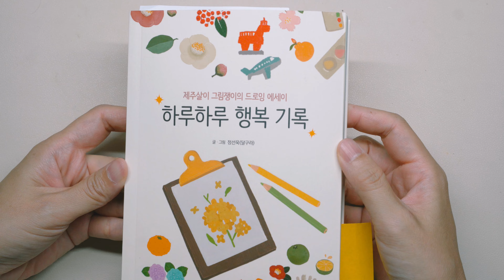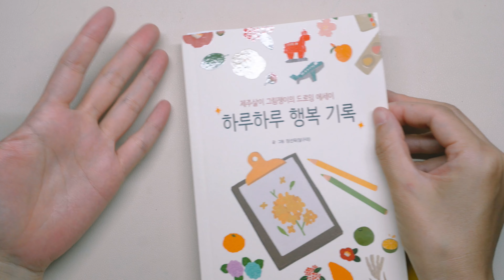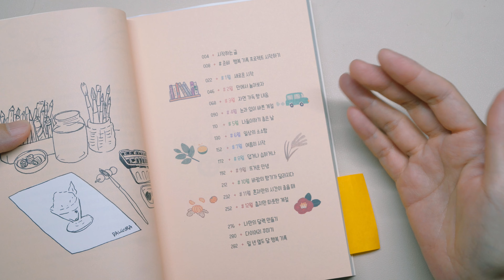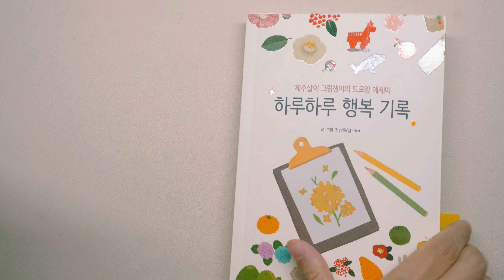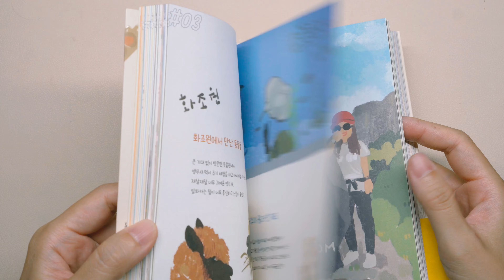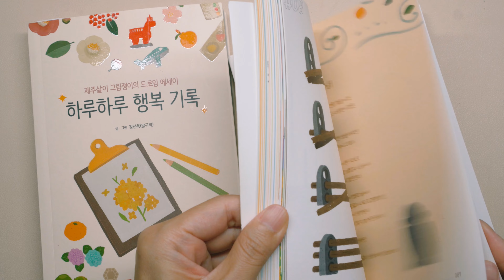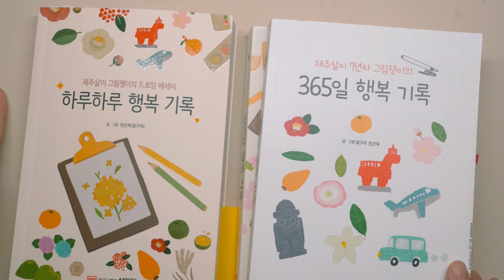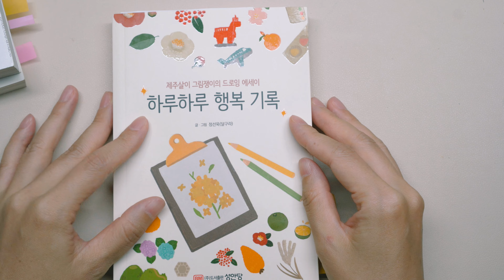책이 만들어 지는 과정 feat.하루하루 행복 기록 드로잉 에세이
0:00 인트로
01:09 책 소개
01:55 책을 만들게 된 계기
04:09 책을 만드는 큰 흐름
05:08 비하인드 에피소드 01
06:35 책의 다양한 홍보방법 (텀블벅 적극이용)
07:33 본격적으로 책을 만들어가는 과정
11:45 비하인드 에피소드 02
13:42 샘플책 만들기 (인디고 책자)
16:40 총정리 후기